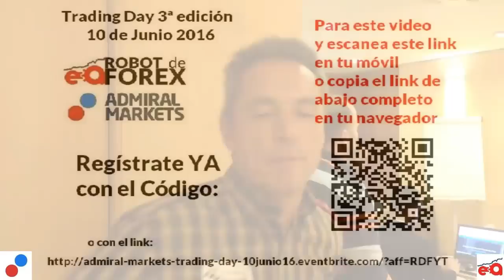Invitación - Trading Day Admiral Markets - 3ª edición - 10 de Junio